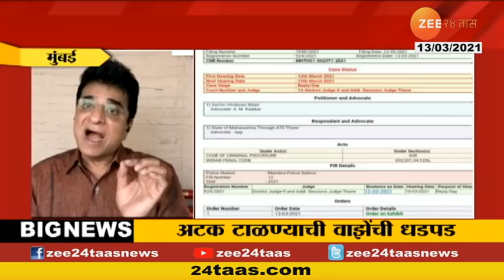सचिन वाझे यांचा अटकपूर्व जामिनासाठी अर्ज, किरीट सोमय्या यांची प्रतिक्रिया | Kirit Somaiya | Reaction